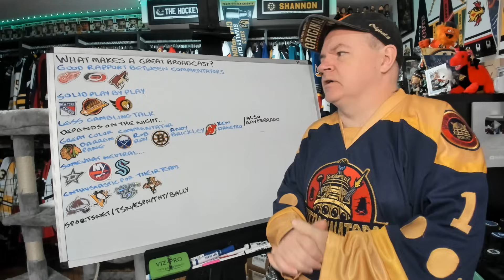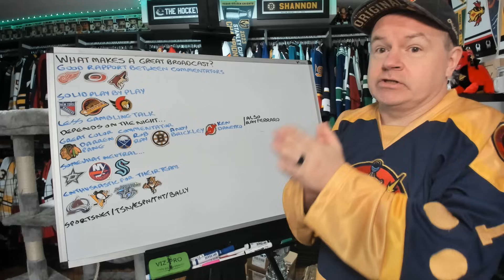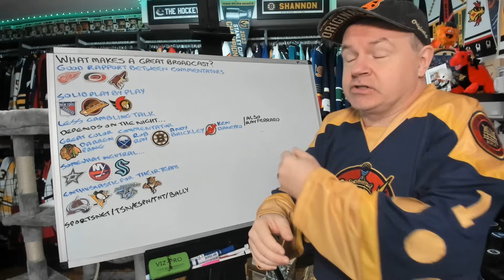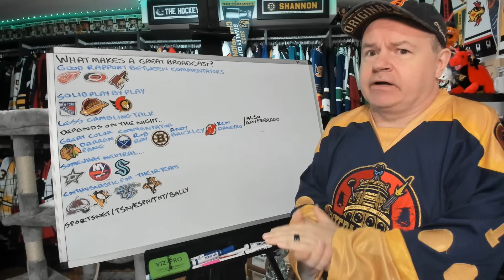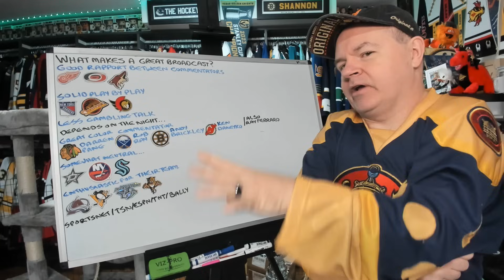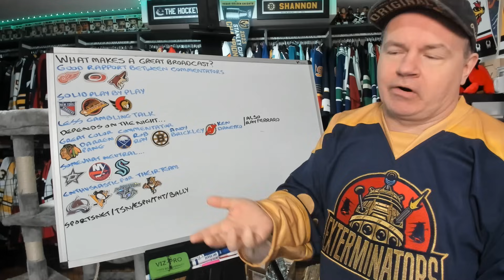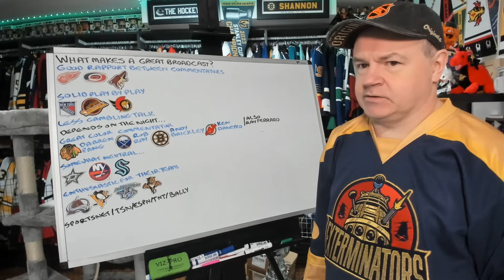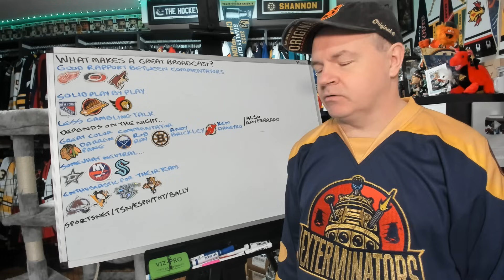What Factors Into a Great NHL Broadcast?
Hey all and I wanted to talk about this the day after a 14 game night in the NHL.

Abbotsford, BC
V2S 8P1

In the USA:
Shannon Skanes
1125 Fir Avenue
Suite 119